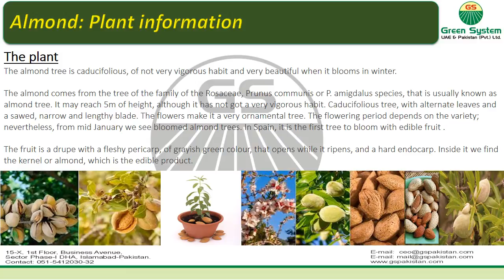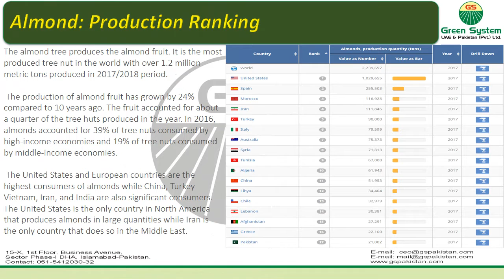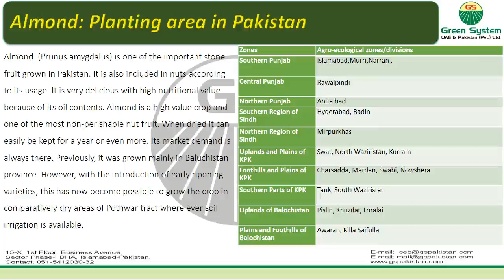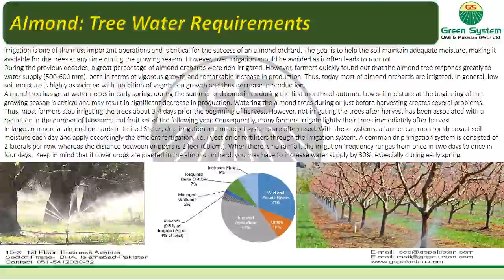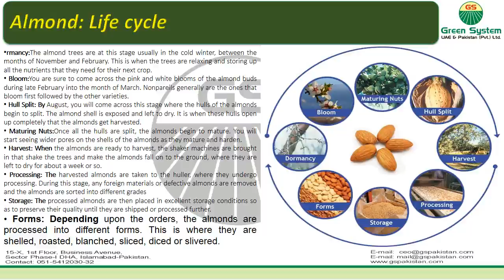Almond Varieties and information By GSU&P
Hi All,
Please check Complete detail of Almond and its varieties are in Pakistan by Green System UAE & Pakistan Pvt Ltd.

Please note that All plants and Almond Products are available for delivery along-with technical assistance.
PS:- Packing as per the client's requirement